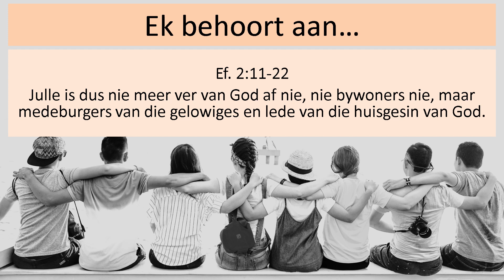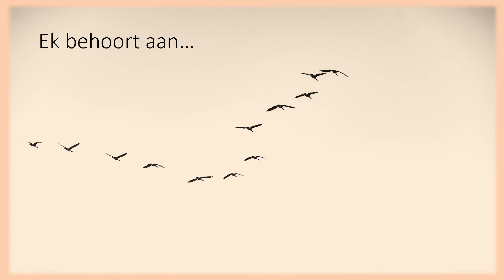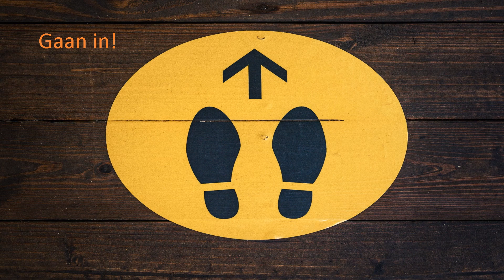Ek behoort aan...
Ef.2:19